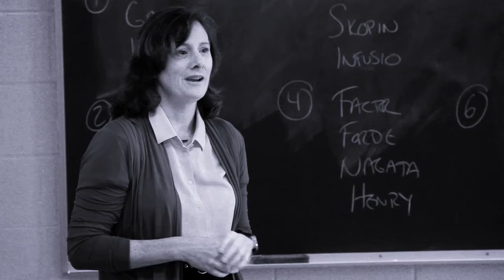Welcome to the History Department at Wesleyan University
William Pinch, Chair of the Wesleyan University History Department, welcomes visitors to the History Department.